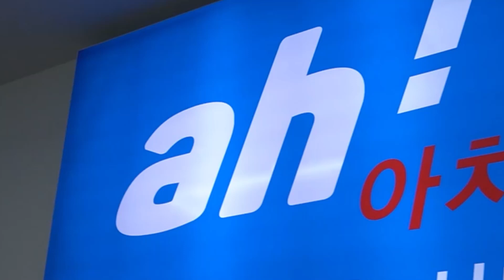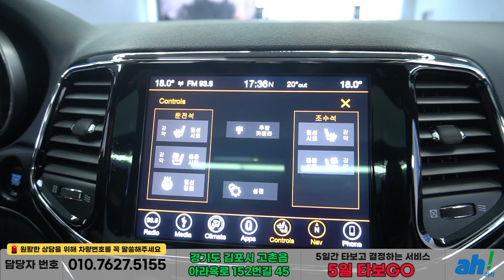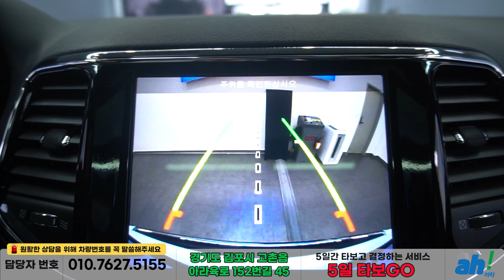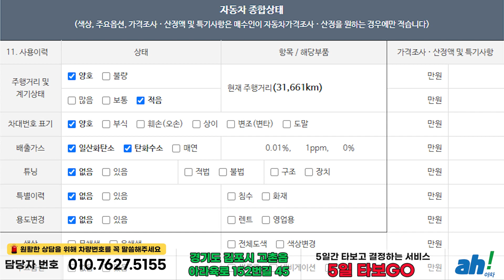[아차] 완전 무사고차량의 매우 좋은 컨디션 중고차추천SUV 🦾 지프 그랜드 체로키 3.6 리미티드 WK2 feat. (198로5341)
1. 차량대금의 10% 결제 및 계약서 작성(차량 체크리스트)
2. 종합보험 가입(최소 3개월, 자차 포함)
3.5일간 타보고 구매확정 시 차량대금 잔액 및 부대비용(이전비 등) 입금 후 이전 등록
4. 타보고 차량 반납 시 이유 불문 환불 처리(제반 비용 공제)

5일간 타보고 구매 결정하실 수 있는 서비스입니다.